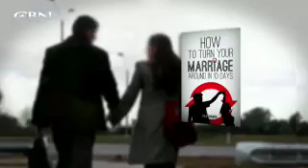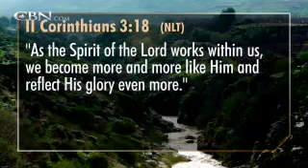700 Club Interactive: Living the Life of Faith - January 11, 2013 - CBN.com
Join us at 700 Club Interactive as we take on the topic of trusting God and how we all can live a life of faith... The Christian Broadcasting Network CBN